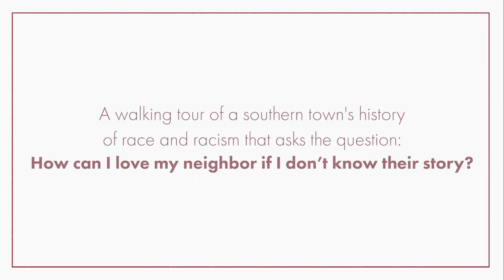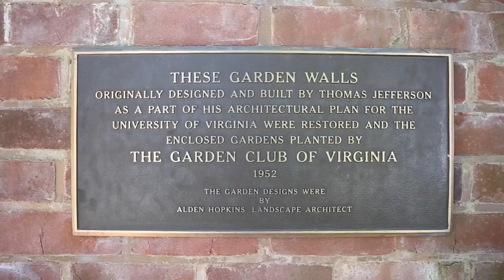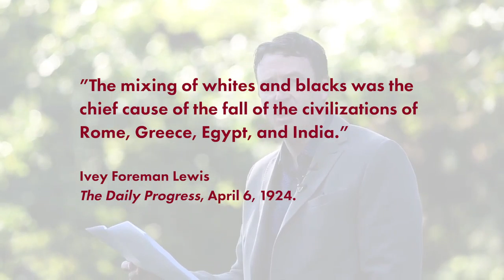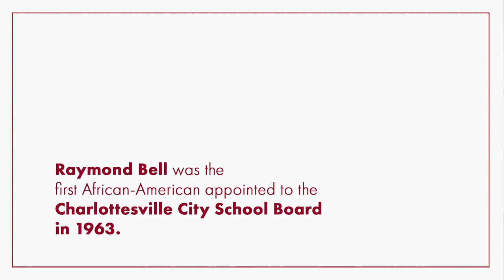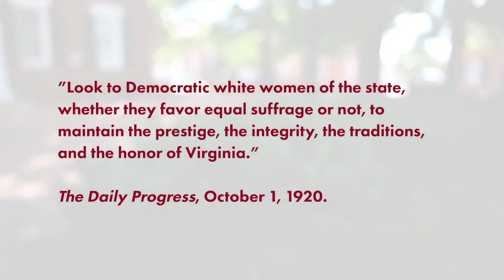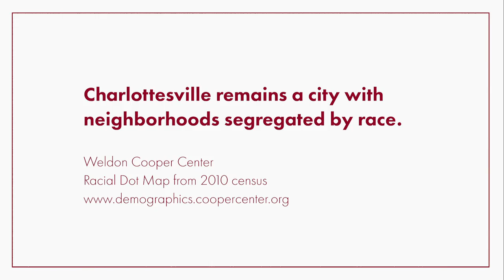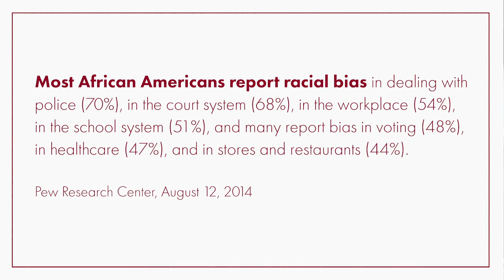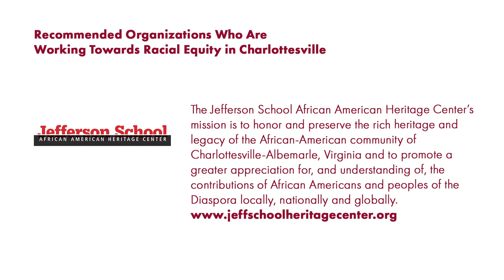Monumental Legacies: An Uncomfortable Guide to Race and Place in Charlottesville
A virtual walking tour of Charlottesville's monuments lead by Louis Nelson,
Vice Provost for Academic Outreach at the University of Virginia.

Originally prepared for Love Thy Neighbor: A Christian View on Race and Racism in Charlottesville by Drew Precious.